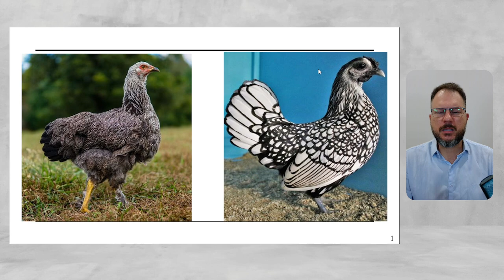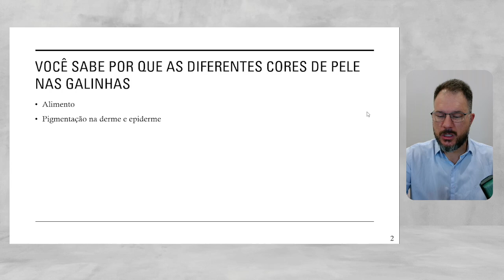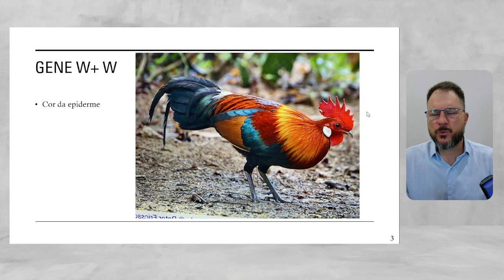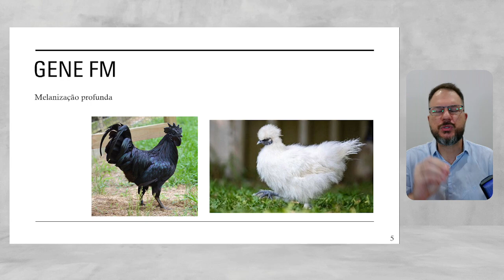Como a Genética Determina a Cor da Pele das Galinhas?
🔬 GENÉTICA DA COR DA PELE NAS GALINHAS – ENTENDA OS PRINCIPAIS GENES
Você já tirou um pintinho com a pata fora do padrão e ficou em dúvida se era defeito ou genética? Neste vídeo, explico de forma clara os três principais genes que determinam a cor da pele nas galinhas: o W+ (White), Id (Inibidor de melanina) e o Fm (Fibromelanosis).

Entenda como esses genes atuam na pele das aves, quais são dominantes ou recessivos, e como eles interferem nas cores amarela, branca, preta, azulada ou esverdeada. Tudo isso com exemplos práticos de raças e cruzamentos.

✅ Ideal para criadores que desejam melhorar o padrão genético do plantel
✅ Explicações simples e diretas, com base científica e prática de campo
✅ Não esqueça de comentar quais raças você cria!

📌 Assista também o segundo vídeo da série, onde explico como esses genes aparecem no fenótipo das aves (cor da pata, pele e outras características visuais):